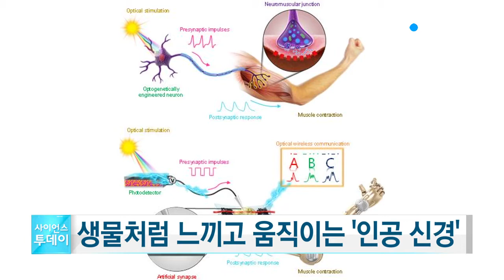생물처럼 느끼고 움직이는 '인공 신경' 개발 / YTN 사이언스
생물처럼 느끼고 움직일 수 있는 인공 신경이 개발됐습니다.

서울대와 미 스탠퍼드대 공동 연구팀은 인공 신경을 이용해 인공 근육을 제어하는 인공 감각·운동 신경을 만들었다고 밝혔습니다.

이 인공 감각·운동 신경은 인공 광센서에서 빛 자극을 받아들이고, 인공 시냅스에서 전기가 만들어 인공 근육을 움직이는 방법으로 작동됩니다.

또 길게 늘려도 이런 성질이 유지돼 소프트 로봇이나 신경 보철에 적용할 수 있습니다.

연구진은 이번 연구가 알츠하이머나 파킨슨병을 치료하는 보조 장치를 개발하는 데 도움이 된다고 설명했습니다.